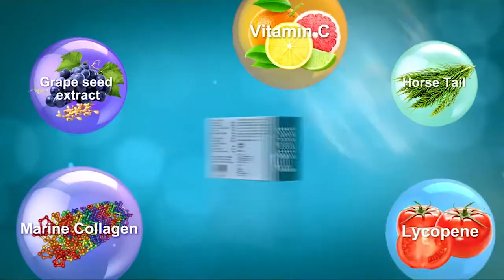Facia Event (Yangon)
Brital Make Up Creation By Khin San Win (Yangon)